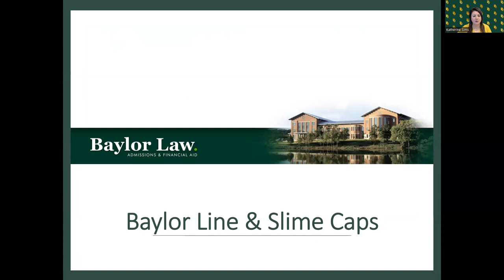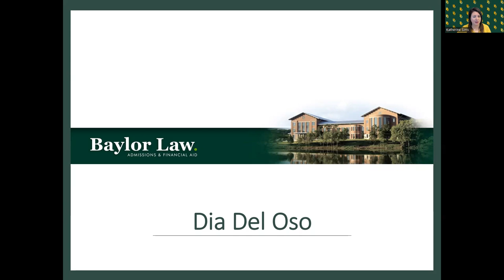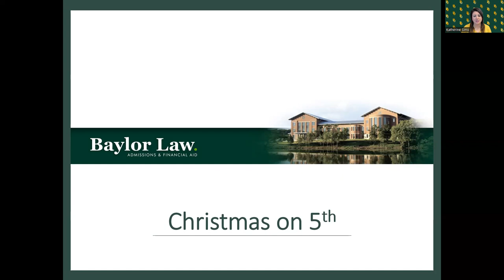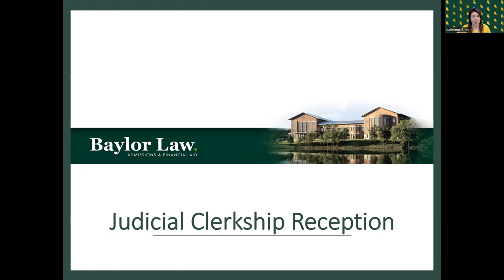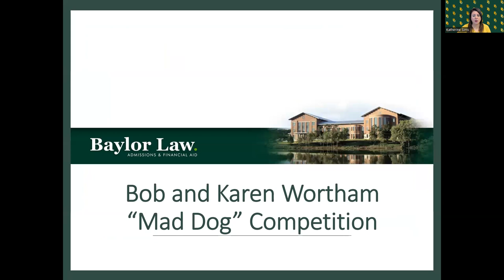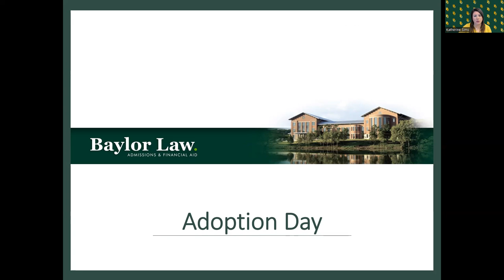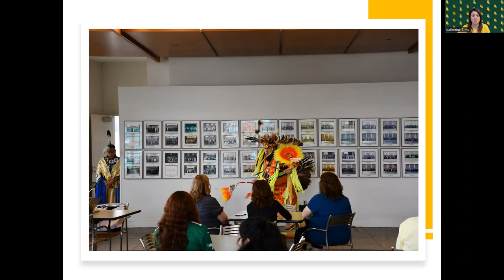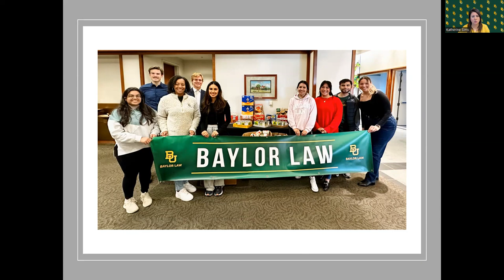Introduction to Baylor Traditions